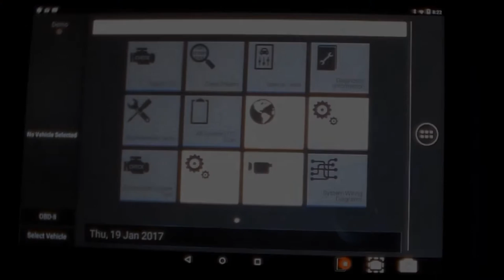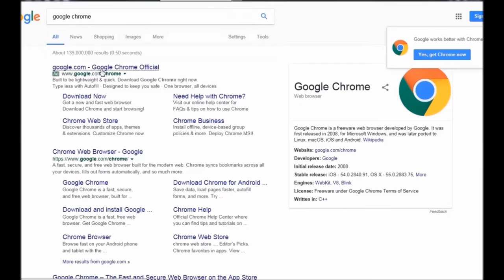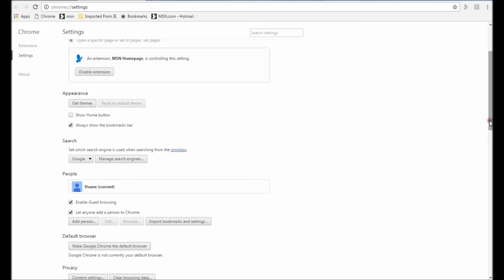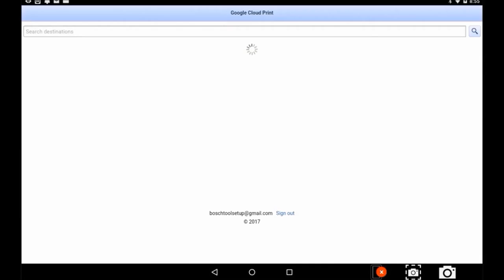SETTING UP GOOGLE CLOUD PRINTER ON THE OTC EVOLVE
HOW TO SET  UP GOOGLE  CLOUD PRINTER  ON  THE OTC  EVOLVE

The OTC Evolve diagnostic tool enables a streamlined diagnostic process for any issue a technician may face. Constantly updating coverage enables diagnosing drivability issues on virtually any vehicle produced in the last 30 years and includes full-system, color wiring diagrams for vehicles 1986 to present, available directly on the tool.